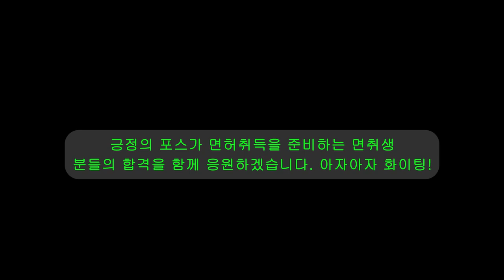2종 따면 사람 취급을 안해요.💗